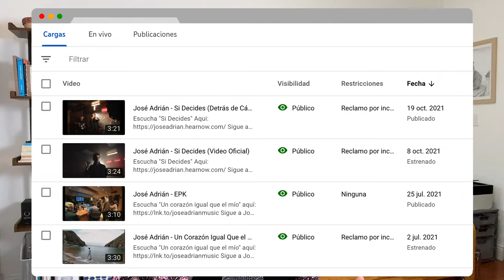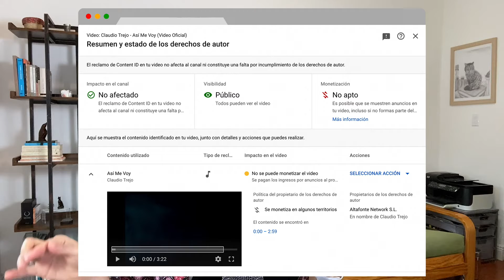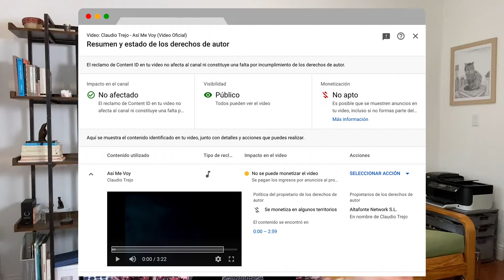¿Reclamo de Content ID en videos de mis canciones en YouTube?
¿Por qué tengo reclamo de Content ID en los videos de mis propias canciones en YouTube?
Esta es una de las preguntas más frecuentes que me hacen los artistas. Y me refiero en concreto cuando un artista sube a YouTube su video oficial, video lírico o cualquier otro video usando el audio de su propia música, de sus canciones, y les aparece un reclamo de Content ID en sus videos.

En este programa te voy a explicar por qué sucede esto, si es algo que debes evitar, qué puedes hacer al respecto, y si esto de algún modo pone en peligro tu canal de YouTube.

00:00 Intro
01:33 Reclamo de Content ID VS Infracción por derechos de autor
02:54 Cuándo sucede el reclamo por Content ID y cuándo la infracción o el bloqueo
05:16 Qué pasa cuando me llega un reclamo de Content ID
07:05 Cómo asegurarme que no estoy en problemas
08:14 ¿Cómo puede mi disquera monetizarlo si mi canal aún no es parter o socio de Youtube?
08:56 ¿Debo tomar acción con cada reclamo?+
10:22 Cierre

🎵Branding musical, cortesía de: Huey Night